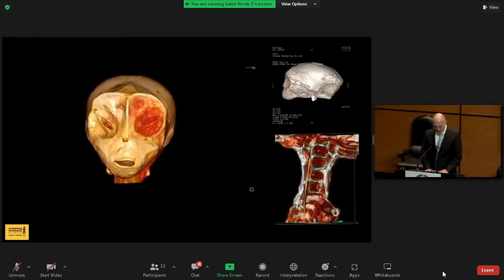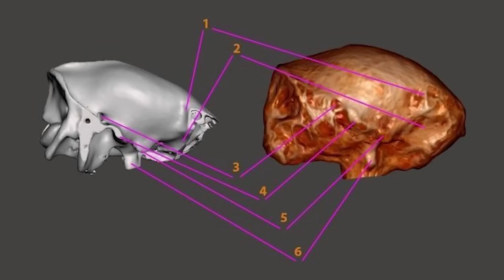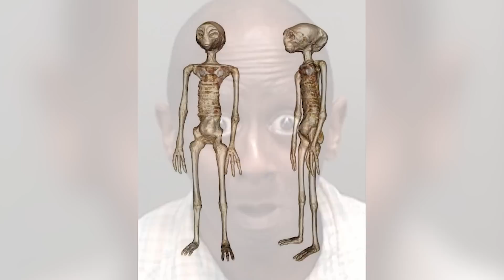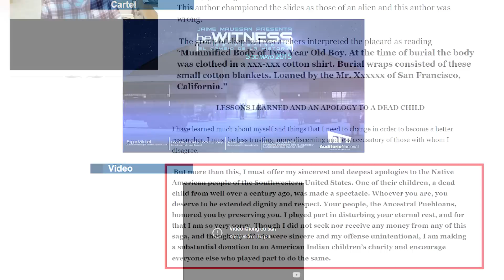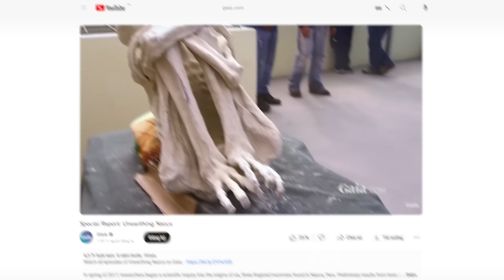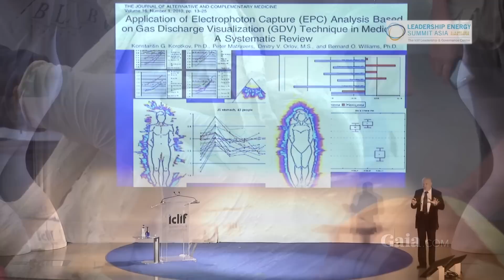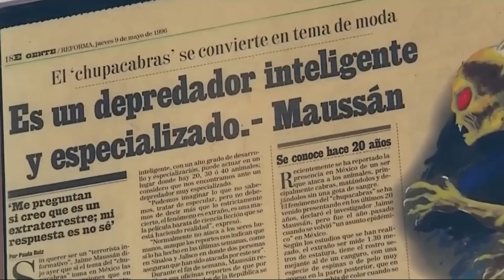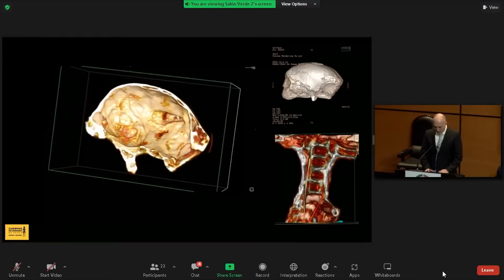#649 Thực Hư Nhà Báo Mexico Công Bố Xác Ướp NGƯỜI NGOÀI HÀNH TINH!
Thực Hư Nhà Báo Mexico Công Bố Xác Ướp NGƯỜI NGOÀI HÀNH TINH!
Ngày 12 tháng 9 vừa rồi, trong phiên điều trần đầu tiên về UFO của quốc hội Mexico, một nhà nghiên cứu UFO tự xưng đã tiết lộ thứ mà ông cho là xác chết của người ngoài hành tinh đến từ Peru.

Phiên điều trần mở đầu bằng một số video cho thấy những hiện tượng dị thường chưa xác định được trên khắp đất nước Mexico.
Jaime Maussan, với hơn 50 năm làm nhà báo, đã tuyên thệ, tức là thề chỉ nói sự thật, trước khi thực hiện một bài thuyết trình khiến người nghe “rụng hàm”. Minh họa cho bài thuyết trình của ông ta là hai xác chết trưng bày trong hộp kính, kèm theo tuyên bố họ không phải con người.
Đây chắc chắn là phát hiện chấn động nhất trong vòng 100 năm qua, tất nhiên, nếu tất cả những tuyên bố đó được xác minh là đúng sự thật.

Tuyên bố đầy chất kích thích của Jaime Maussan, một nhà báo dành nhiều tâm huyết người ngoài hành tinh, đã thu hút sự quan tâm đặc biệt trên khắp thế giới và tạo ra một làn sóng chế meme trên các mạng xã hội.
Hai mẫu vật mà ông Maussan mang đến buổi điều trần được cho là tìm thấy ở Peru vào năm 2017, có kích thước nhỏ bé và có màu phấn; mỗi người đều có bàn tay ba ngón và có vẻ như đầu của họ đã bị teo lại hoặc khô héo. Và nếu như bạn thấy xác ướp này trông quen quen hoặc hình như bạn đã thấy nó ở đâu đó, thì, chuẩn rồi đấy, các xác ướp khớp một cách thật tình cờ và đầy bất ngờ với các mô tả của Hollywood về người ngoài hành tinh.

Sau khi tuyên thệ, ông Maussan tuyên bố “Đây là những sinh vật phi nhân loại không thuộc quá trình tiến hóa trên trái đất của chúng ta.”
Maussan khẳng định các nhà nghiên cứu tại Đại học Tự trị Quốc gia Mexico đã kiểm tra cả hai xác ướp và phát hiện một thi thể có tới 3 quả “trứng” bên trong. Lưu ý, trứng này là trứng nở ra con, giống như trứng gà, trứng vịt hay trứng khủng long chứ không phải là trứng dé aka tinh hoàn như mấy ông đang nghĩ bậy nghĩ bạ đâu nha.

Vẫn theo Massaun, khoảng 30% dữ liệu DNA thu thập được từ các đối tượng là chưa từng được biết tới.  José de Jesús Zalce Benítez, giám đốc Viện khoa học sức khỏe của hải quân Mexico, một nhà khoa học pháp y, đã trình chiếu ảnh chụp X quang các thi thể lên quốc hội kèm theo tuyên bố, cổ của những “người” này có thể thò ra thụt vào, họ không có răng, bộ não lớn và đôi mắt to mang lại tầm nhìn lập thể giống như con người, nhưng có trường nhìn rộng hơn.

Ông cho biết thêm, các mẫu vật đã được chôn cất tại một địa điểm hẻo lánh ở Peru và có niên đại khoảng 1.000 năm tuổi. Bất ngờ ở chỗ, cả hai đều có các bộ phận cấy ghép làm từ các kim loại cực kỳ quý hiếm, trong đó bao gồm cả Osmium.

Tại thời điểm VFacts thu thập thông tin cho kịch bản này, có vẻ như Quốc hội Mexico chưa đưa ra quan điểm nào về các luận điểm mà ông Massaun trình bày trong phiên họp kéo dài hơn ba giờ.

Điều này, khỏi phải nói, đã làm rộ nên những đồn đoán vô căn cứ về sự hiện diện của người ngoài hành tinh trên Trái Đất từ hàng ngàn năm trước. Câu hỏi là, những tuyên bố của ông Massaun hôm 12 tháng 9 có bao nhiêu phần là thật?

Câu trả lời, nhiều khả năng, là chẳng có phần quái nào là thật cả.

Những người thực hiện:
Kịch bản: Đạt Nguyễn
Thu âm: Đạt Nguyễn
Biên tập video: Huệ Tây, Thúy Kiều